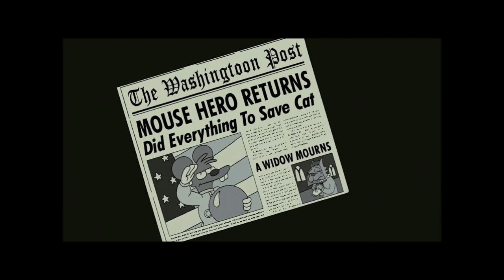The Simpsons Movie (John Clancy) Part 1 - Pikachu and Meowth/Celebration with the Aquabats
Hey, everyone, today I'm uploading the parody y'all been waiting for, that would be The Simpsons Movie (John Clancy), I'm doing this parody for the 15th anniversary of The Simpsons Movie, and then one day I will do random parody clips of The Simpson TV Show, not full episodes, anyway enjoy and lets get at least 100 likes on each part.

Plot:
Henry the Green Engine and his family along with the whole town of Springfield are watching a movie in the theatre starring Pikachu and Meowth, from a popular show they watch. Then at lake Springfield, The Aquabats play a show, unfortunately the lake is polluted which dissolves the stage and drowns the Aquabats.

Cast:
Henry the Green as Homer Simpson (both start with H, sometimes arrogant, both clumsy, kind and honest)
Emily the Emerald Engine as Marge Simpson (both married to Henry and Homer and wear green)
Percy the Small Engine as Bart Simpson (both cheeky, small, kind and sons to Henry and Homer)
Rosie the Pink Engine as Lisa Simpson (both smart kind and well mannered)
Tillie the Little Engine That Could as Maggie Simpson (both wear blue)
Pongo as Santa's Little Helper (both dogs)
Donny as Russ Cargill (both evil and attempt to kill)
Tom Jessup as President Schwarzenegger (both worked with Donny and Russ)
Sheriff Woody as Tom Hanks (both preformed by Tom Hanks)
Oliver the Great Western Engine as Ned Flanders (both wear green, kind hearted, good, polite, helpful and honest)
Bill and Ben as Rod and Todd Flanders (both twins)
Edward the Blue Engine as Grandpa Abe Simpson (both old and wise father figures to Henry and Homer)
Ted as Krusty the Clown
Scrooge McDuck as Mayor Quimby (both wear blue and serious)
Gordon the Big Engine as Chief Wiggum (both important, fast and wear blue)
Mario as Moe Syzlak (both start with M)
Robin Hood as Lenny Leonard (both wear green)
Little John as Carl Carlson (both best pals to Robin and Lenny)
Peter Griffin as Barney Gumble (both fat, clumsy, and act silly at times)
Hiro the Japanese Engine as Apu Nahasapeemapetilon
Skarloey as Colin
Mater as Cletus Spuckler (both have similar voices)
Amos Slade as Mr Burns (both old and evil)
Chief as Waylon Smithers (both assist Amos Slade and Mr Burns)
Paul as Nelson Muntz (both rude and vain at times)
Billy the Orange Engine as Ralph Wiggum
Liv and Maddie as Sherri and Terri (both twin sisters)
Shrek as Kent Brockman
Optimus Prime as Comic Book Guy (both have blue on them)
Professor Oak as Professor John Frink (both Professors)
Mr. Krabs as Captain McCalister (both act like pirates and wear blue)
Mr Peabody as Dr Nick (both have white on them)
Mr Mackey as Principal Skinner/Armin Tamzarian
Bertie the Bus as Otto Man (both fast, cool, easy going and both do bus driving)
Nick Wilde as Dr Hibbert
Roger Radcliffe as Reverend Lovejoy
Anita Radcliffe as Helen Lovejoy
Pikachu and Meowth as Itchy and Scratchy
Spencer the Silver Engine as Fat Tony (both big, have neutral personalities and rivals to Gordon and Wiggum)
Sir Handel as Lou
Peter Sam as Eddie
Johanna as Mrs Krabbappel (both can teach)
Kyle Broflovski as Martin Prince (both nerds)
Devious Diesel as Jimbo Jones (both attempt to Bully)
Arry and Bert as Kearney and Dolph (all 4 attempt to bully)
Thomas the Tank Engine as Milhouse Van Houten (both have blue on them and best friends to Percy and Bart, and also have a crush on Rosie and Lisa)
Duck the Great Western Engine as Kirk Van Houten
Mavis the Quarry Diesel Engine  as Luann Van Houten
Annie and Clarabel as Patty and Selma Bouvier
Chimchar as Mr. Teeny (both Monkeys)
Margaret Denyar as Agnes Skinner
John Bennett as Sideshow Mel
Wilbur as Spider Pig (both pigs)
Elsa as The Medicine Woman (both live in the snow)
Donphan as Stampy (both are like elephants)
The Aquabats as Green Day (both rock’n’roll bands)
James the Red Engine and Toby the Tram Engine as Themselves (Homer and Marge's Eldest Sons/Bart, Lisa and Maggie's Older Brothers)